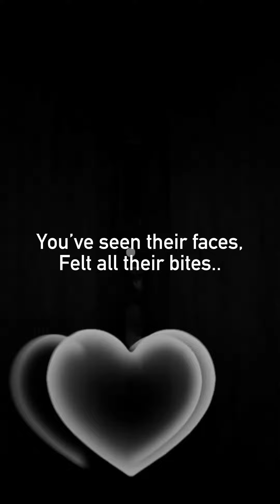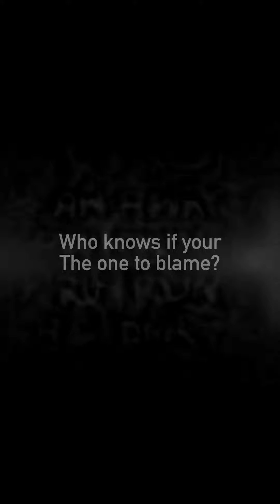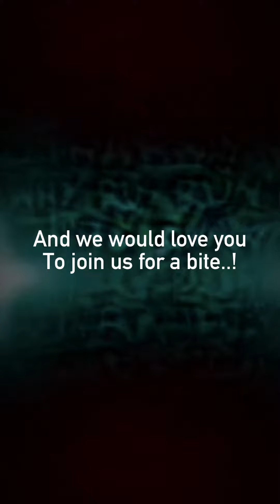Roblox Doors Christmas Special Edit